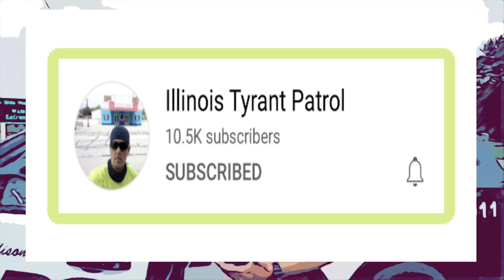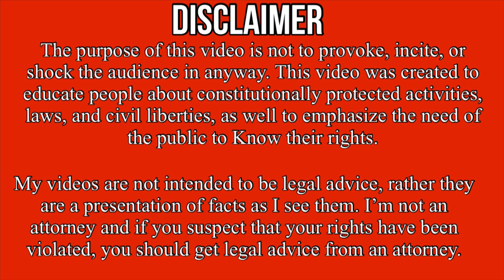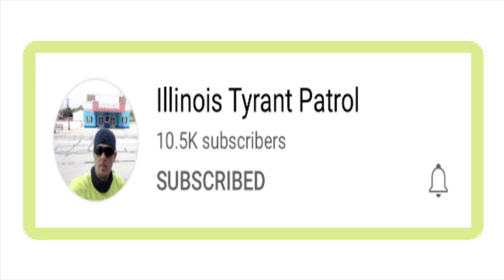Man Trespassed From Public Property For Filming Prison - 1st Amendment Audit